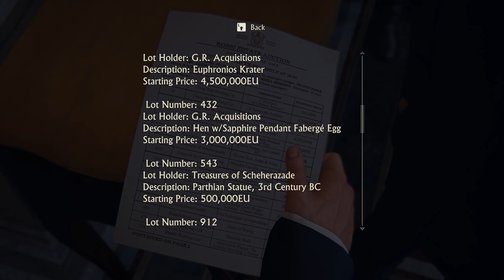Uncharted 4 (PC Version) - Chapter 6 Once a Thief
Chapter 6 Once a Thief

My PC Specs:
Asrock X570 Steel Legend
2x8GB DDR4 3600MHz TForce XCalibur Phantom Gaming
Power Color AMD Radeon RX 6600 8GB GDDR6
NVME 500GB Adata XPG Spectrix S40G